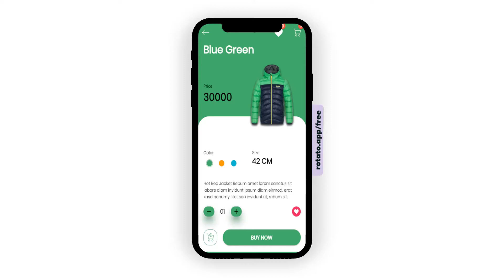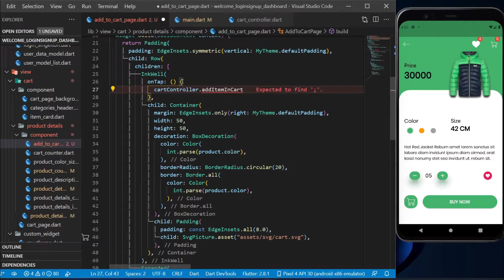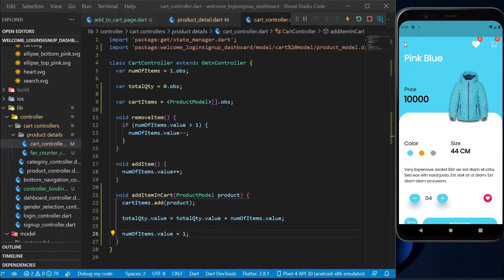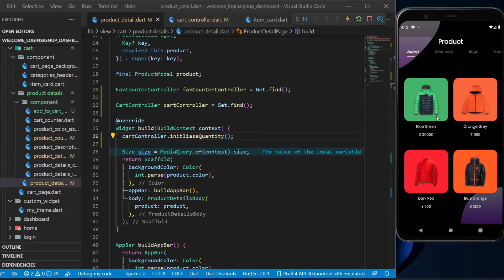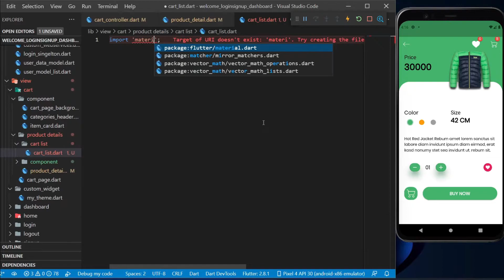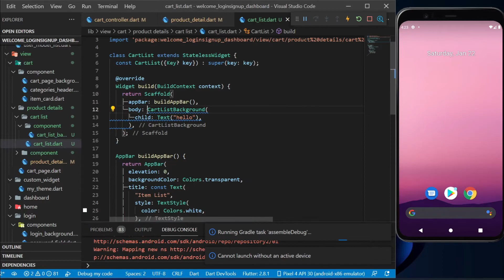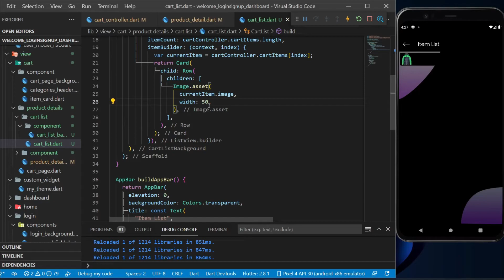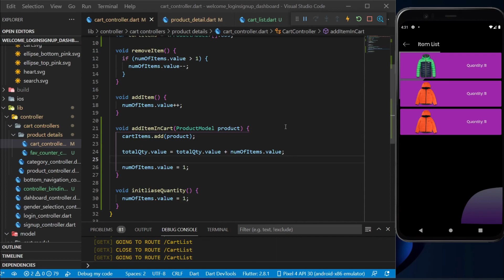Add to cart feature | Cart item counter badge | Cart item listing | Day 22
1. Add to Cart Button feature implemented
2. Cart counter badge displaying number (total item count)
3. Cart Item Listing
4. Cart badge count updated using getx

flutter beginner to master tutorials link